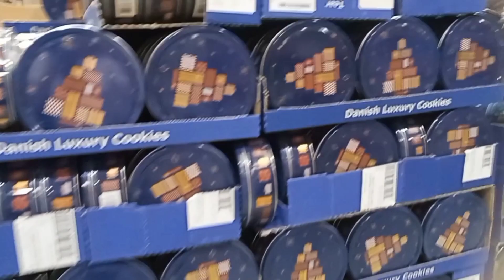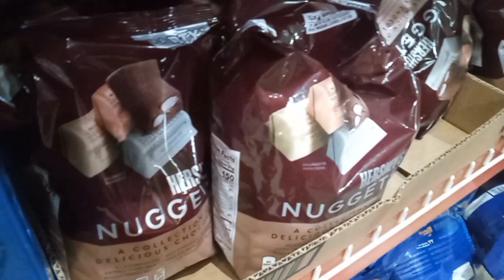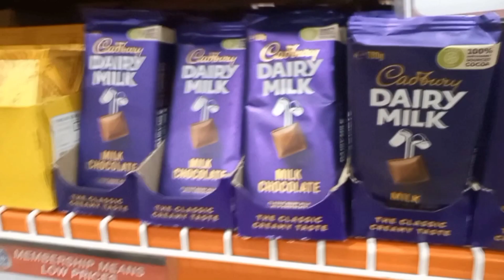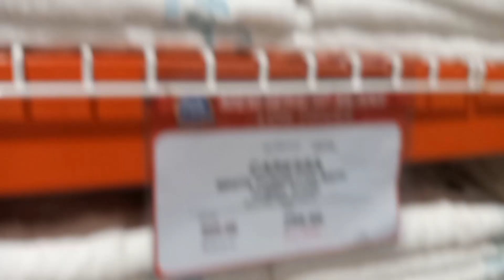Lunch at pamamasyal